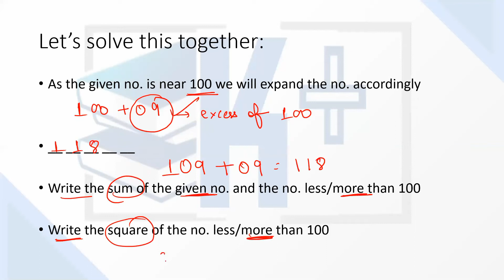Easy square root calculation method